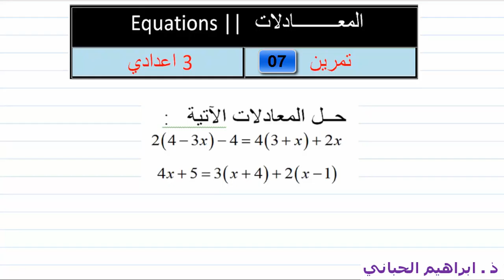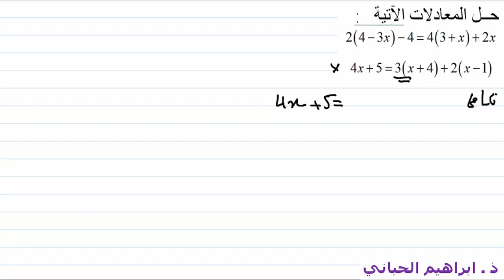د 10| المعادلات | تمرين 07 | التالتة اعدادي